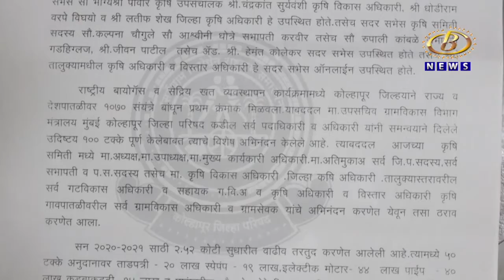राष्ट्रीय बायोगॅस विकास कार्यक्रम अंमलबजावणी कोल्हापूर जिल्हा परिषद देशात प्रथम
राष्ट्रीय बायोगॅस विकास कार्यक्रम अंमलबजावणी कोल्हापूर जिल्हा परिषद देशात प्रथम, १ हजार ७० बायोगॅस संयंत्र जिल्हयात स्थापन
Channel B